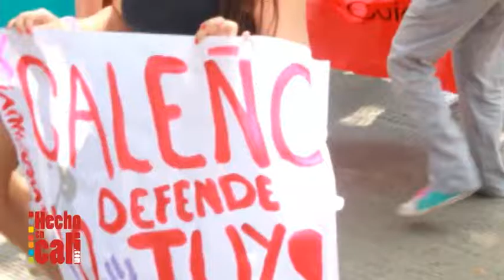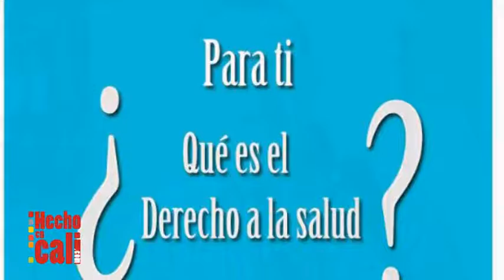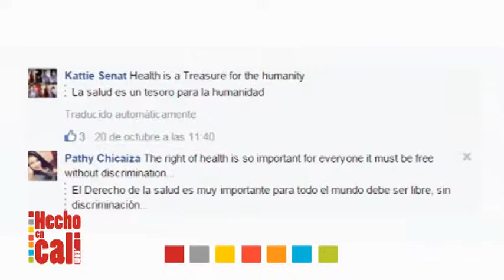Crisis Hospital Universitario del Valle